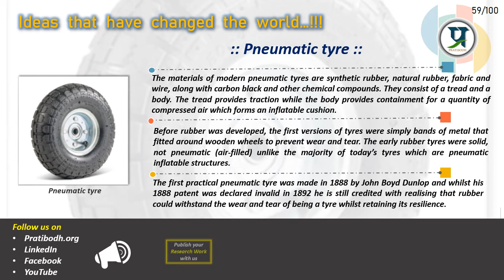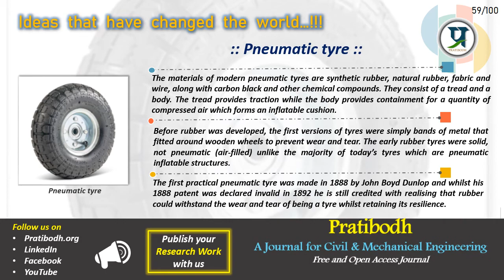Pratibodh - Ideas that have changed the World !!! - Idea 59/100 Pneumatic tyre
About Journal: "Pratibodh" is a Biannual Journal (Free & Open Access Journal) publishing the finest peer-reviewed research in fields of Civil Engineering & Mechanical Engineering on the basis of its originality, interdisciplinary interest, importance, timeliness, elegance, accessibility, and surprising conclusions.

Our Mission: The sole aim of this Journal is to serve researchers, academicians & students through the publication of significant advances in the fields of Civil & Mechanical Engineering, and to provide a forum for reporting and discussion.
We have started a series that presents 100 ideas that have changed the world.

Pratibodh - A Journal for Civil & Mechanical Engineering (A Free & Open Access Journal) invites you to publish your Research Work with us.